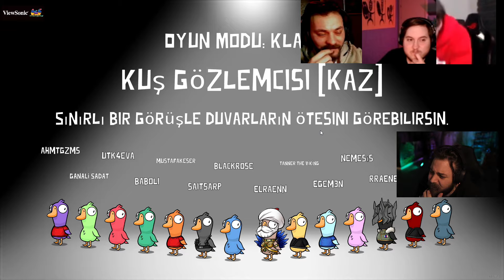rraenee ve baboli katil olunca olur gibi